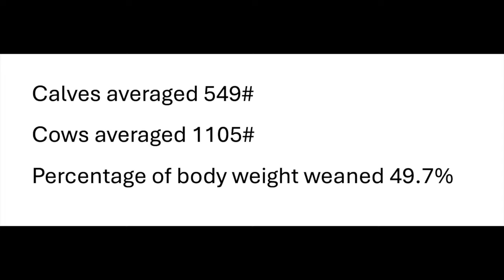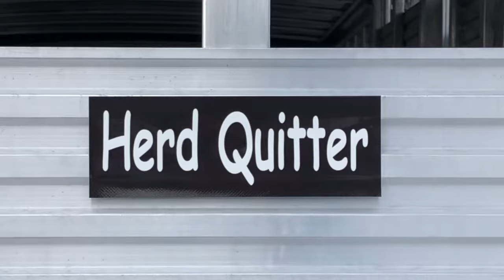Herd Quitter™ Minute - Enjoying the Journey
One of the things I've learned to enjoy is spending time with my cattle.  Walking through the weaned calves I get to enjoy the fruits of my labor.  PCC™ has made my cow deal more profitable and more enjoyable.